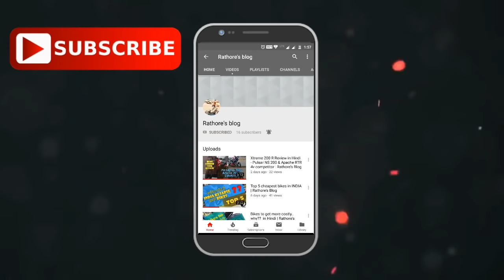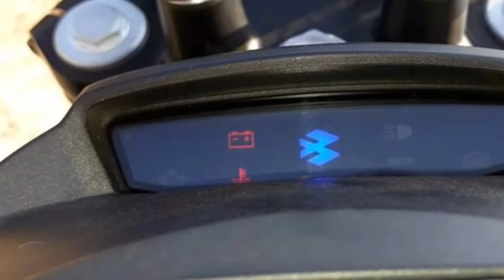Bajaj Dominar 400 with major updates spotted.. launch soon!! | Rathore's Blog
Bajaj flagship power cruiser Dominar 400 spotted with major upgrades. this video is all about new features the new bike will get. bike is all ready to give stiff competition to its rivals.